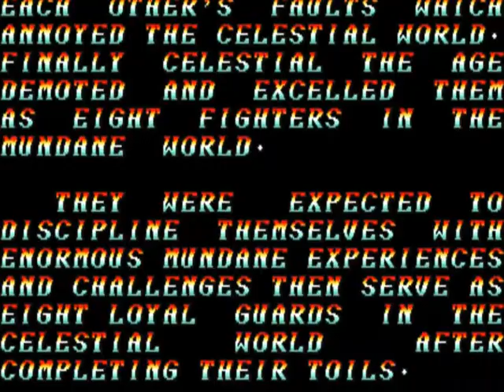- Alien Challenge - IGS 1994 - [MARP-HIGHSCORES] [BY BIGBEAR]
- TRAMA -
"Hace mucho tiempo ocho arrogantes dioses el mundo celestial estaban enfrascados en constantes batallas. Finalmente la edad del mundo celestial termino y los ocho dioses reencarnaron en ocho peleadores alrededor del mundo.
Ellos fueron disciplinados con experiencias mundanas y retos para convertirse en ocho leales guardianes del mundo celestial pero antes tenían que completar su misión.."

Player: BigBear
Highscore: 364,800
Versión Mame: Wolfmame 222
Versión del Juego: Alien Challenge (World) (IGS 1994)
Gameplay details: Finished, Fang, Lost extra Match, Aprox. time 11 Mins
Gameplay Rating:

- INFORMACIÓN TÉCNICA -
CPU:

SOUND:
Speaker
Yamaha YMF278B OPL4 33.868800 MHz
2 x OKI MSM6295 ADPCM 1.000000 MHz
1 Channel

- DESCRIPCION -
Un juego de peleas desarrollado por IGS (International Game System) donde podrás elegir entre ocho personajes.

Alien Challenge fue publicado en Diciembre de 1994 fue de los primeros juegos hechos por IGS una empresa Taiwanesa.

El siguiente juego de peleas de IGS fue Killing Blade recibiendo mejores criticas en Japón y Norteamérica.

El juego también es conocido como "Huang Fei Hong".

Juega como Claus el jefe final: En la pantalla de selección ubícate sobre Wong Fei Hung  y presiona ocho veces derecha, cuatro veces izquierda y cuatro veces abajo.